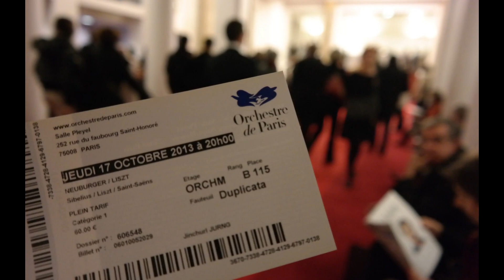[France] Paris '13 파리 / Berlioz: "Symphonie Fantastique": 2nd Mvt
In my 2013 trip to Paris, I also watched the Paris Orchestra concert, visited the Marmotang Museum famous for the Monet collection, and enjoyed Paris nightlife at the Buddha Bar and the club under the Alexandre III Bridge.
나의 2013년 파리 여행에서는 파리 오케스트라 연주회도 보고 모네 콜렉션으로 유명한 마르모탕 미술관을 방문했었고, 부다 바와 알렉상드르 3세 다리 아래에 있는 클럽에서 파리의 밤문화도 즐겼다.

 oct 2013

            베를리오즈 환상교향곡 2악장(왈츠)
            Leonard Bernstein conducts the "Orchestre National de France"
                                                                                                     in  Paris, 1976